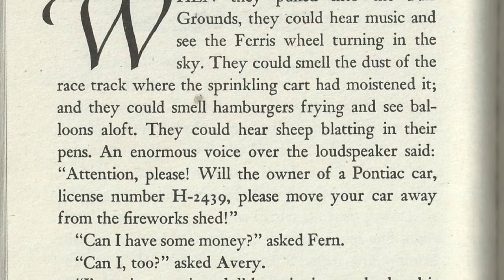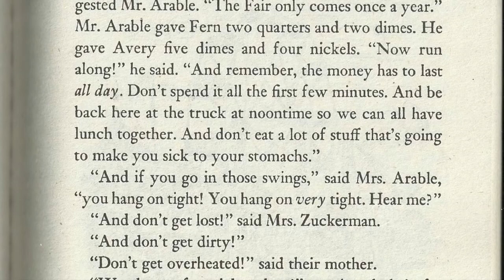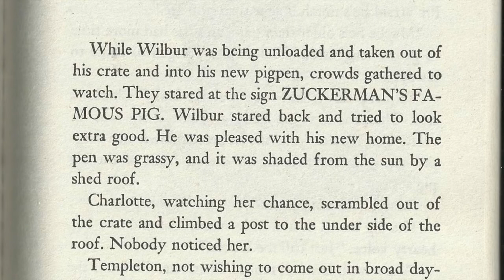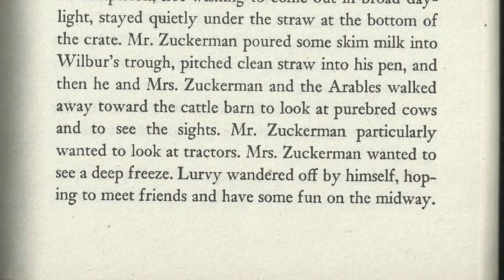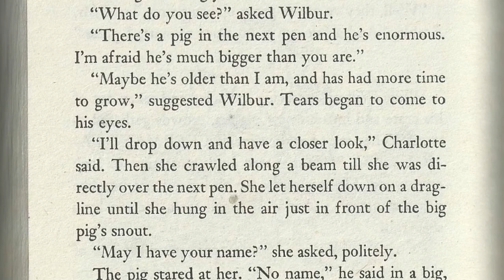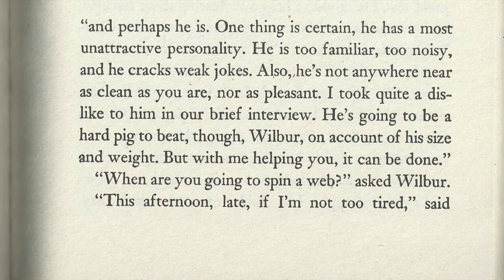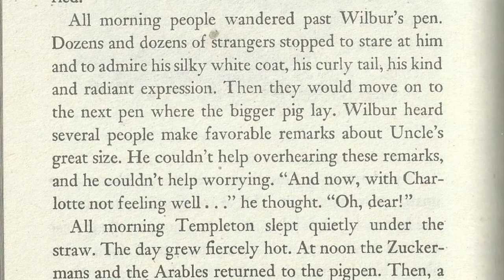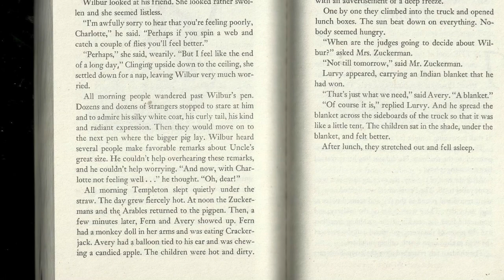Charlotte's Web Read Along - Chapter 17 of 22 - Uncle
The Arables and Zuckermans enjoy the Fair while Charlotte meets Wilbur's competition.